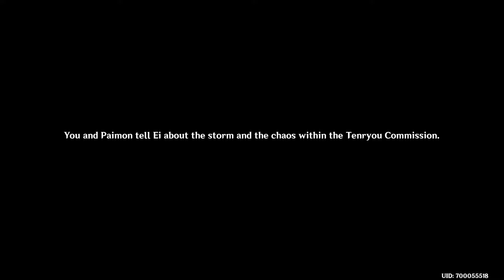Genshin Impact - Imperatrix Umbrosa Chapter: Act 1